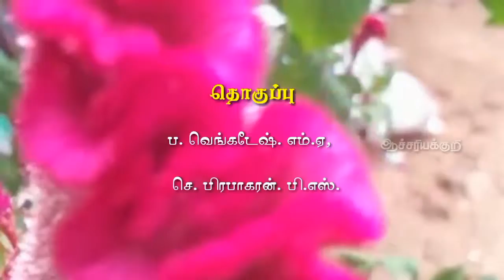“பிஞ்சு கைகளில் பிரபஞ்ச பாரங்கள்”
குழந்தைகளின் எதிர் காலத்தை கேள்வி குறி ஆக்காதீர்கள்...

பொதுநலன் கருதி எங்கள் ஆச்சரியக்குறி...

'''வாழ்க தமிழ் !!!வளர்க பாரம்பரியம்!!!'''.,